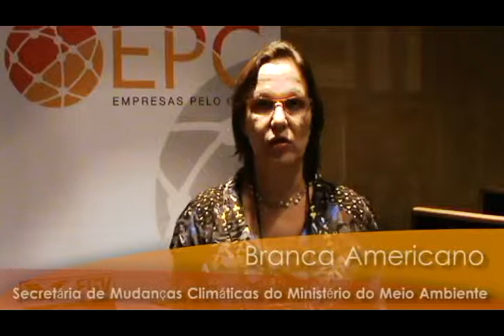Depoimento de Branca Americano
Depoimento de Branca Americano sobre a importância do Brasil, como país emergente, na redução de emissão dos gases de efeito estufa. Entrevista concedida no momento da abertura do ciclo EPC 2011.